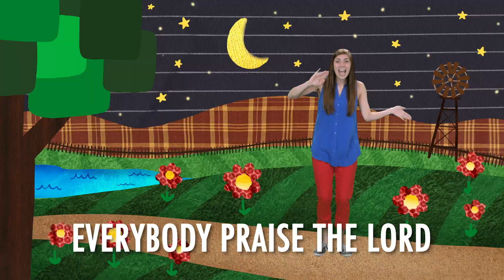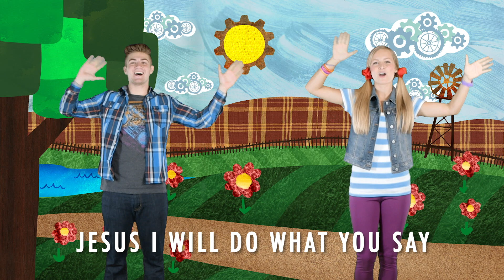Right On Time - Week 8 - Preschool 10.10.21